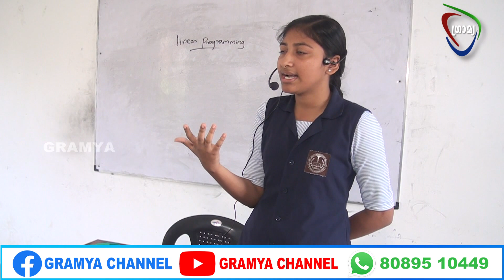കണ്ടശങ്കടവ് പ്രൊഫസർ ജോസഫ് മുണ്ടശ്ശേരി സ്മാരക ഗവൺമെൻറ് ഹയർ സെക്കൻഡറി സ്കൂളിൽ അധ്യാപക ദിനo